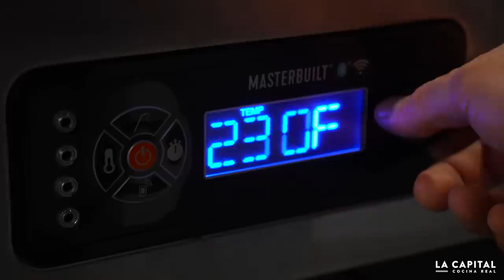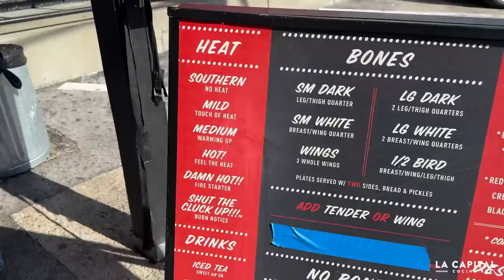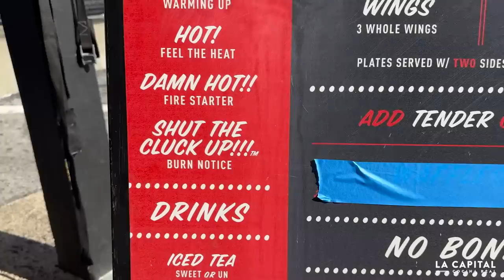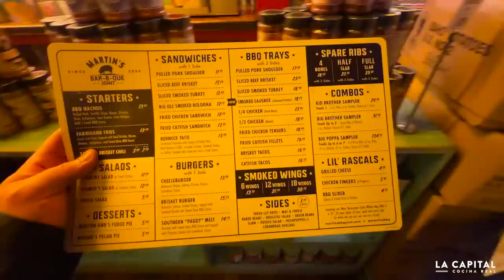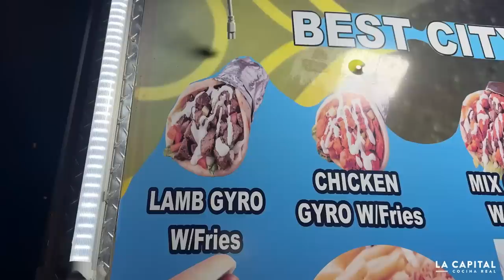Así recibo mis invitados en mi rancho | La Capital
Mi Equipo:
Mi cámara